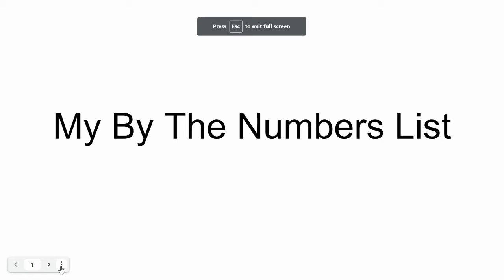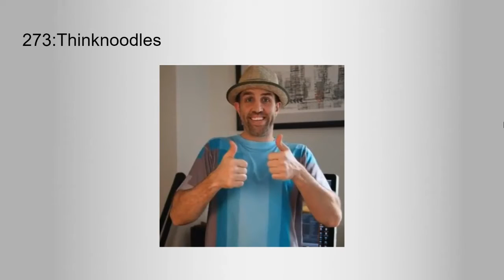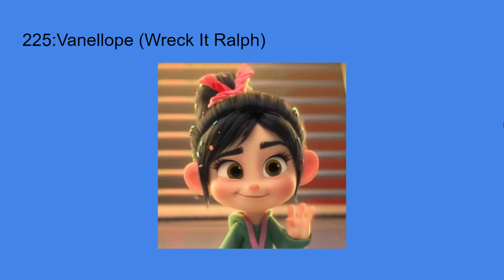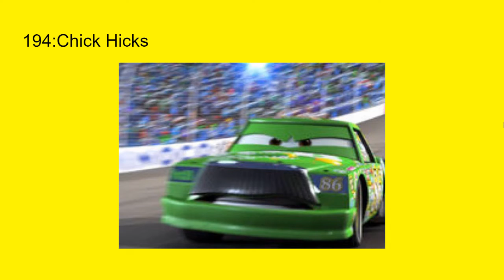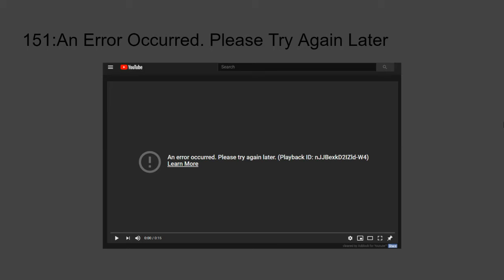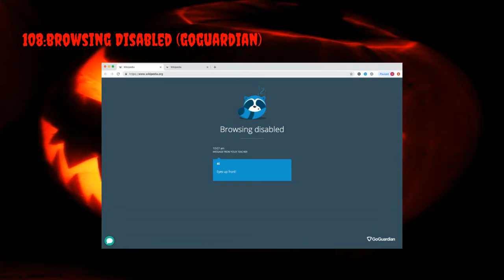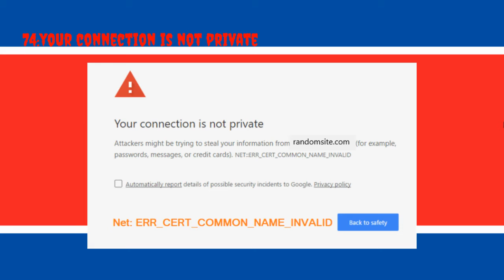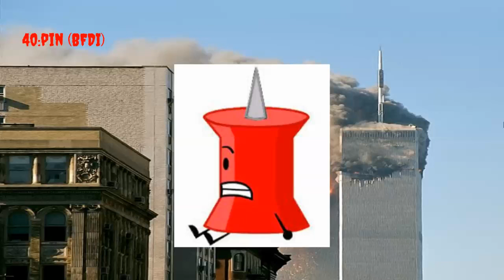My By The Numbers List (400 People) (With No Music)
I Decided to do it again with no music incase if the my by the numbers list (400 People) With Music Gets Taken Down